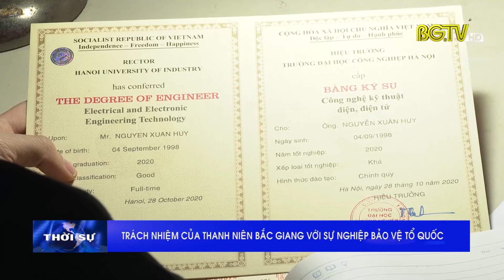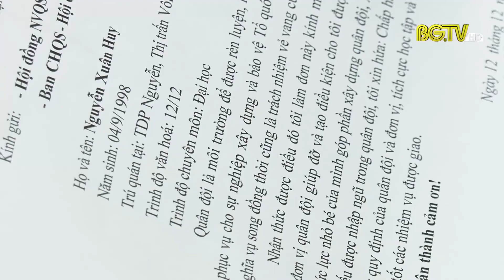Trách nhiệm của thanh niên Bắc Giang với sự nghiệp bảo vệ Tổ quốc